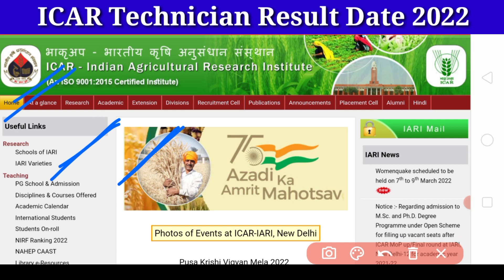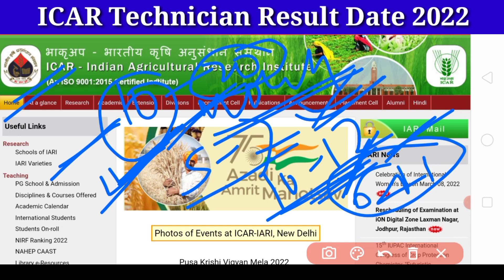ICAR Technician Answer Key & Result Update | ICAR Technician Result kab aayega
ICAR Technician Answer Key & Result Update | ICAR Technician Answer Key 2022 | ICAR Technician Result kab aayega.

In this video we will discussed about the ICAR Technician Answer Key & Result Notice.

icar technician answer key 2022 & icar technician result 2022